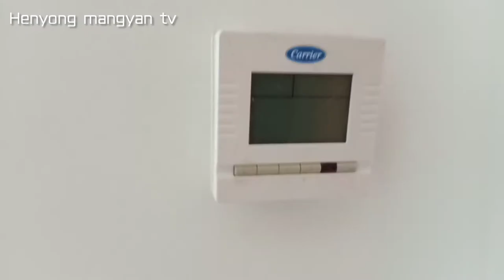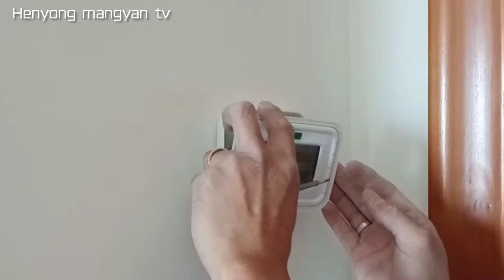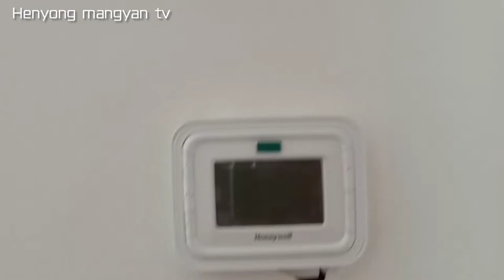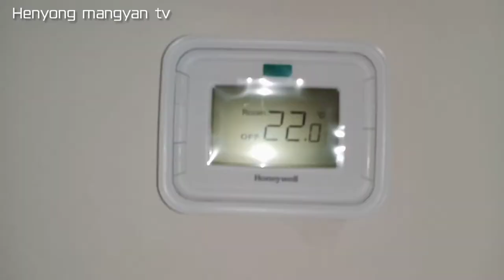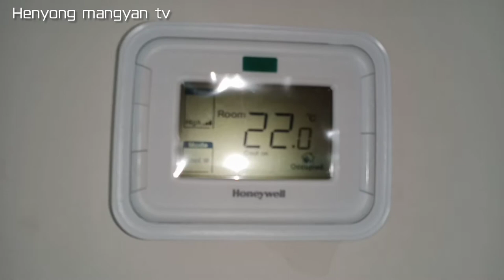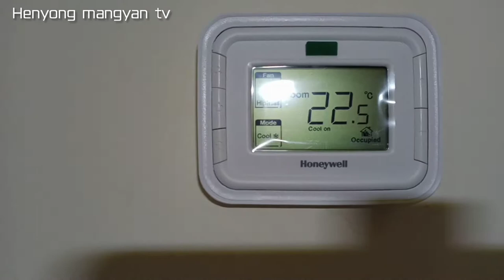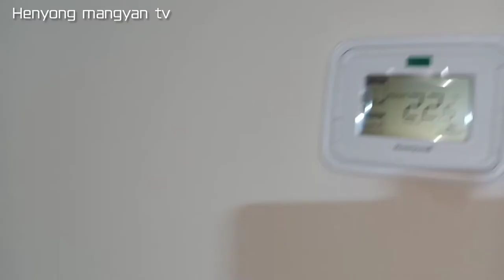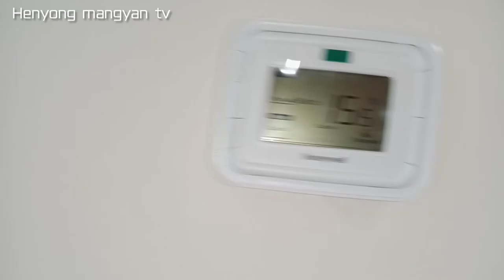Conversion of Thermostat control 24V to Honeywell 220V@henyong mangyan tv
Conversion of thermostat carrier 24v to honeywell 220v